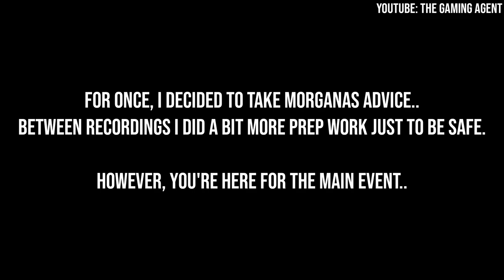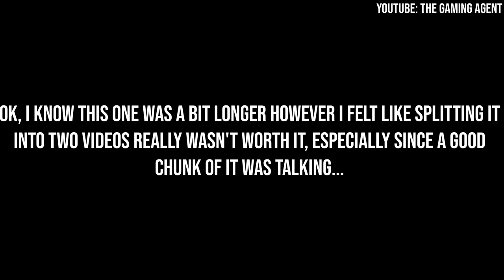Let's Play: Persona 5 Strikers - Part 6: Taking down the Monarch!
In this longer than normal video we head back to Shujin Academy to learn about Alice and her past, will this information be enough to take her down and finally end her terror?? only one way to find out!!

Playing: Persona 5 Strikers
Console: PS5

The music used is owned by either the wonderful artist Lyn Inaizumi or the Atlus Sound Team.

(This video has been uploaded a couple of times now and each time it's been hit with a copyright, short of removing huge chunks of the video I do not see a way to avoid this as I cannot reduce the in-game music volume.. so I'm just gonna post the full video and just let whatever happens happen.)